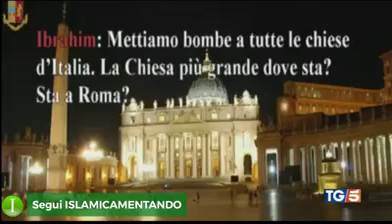La polizia scopre altri terroristi della religione di pace